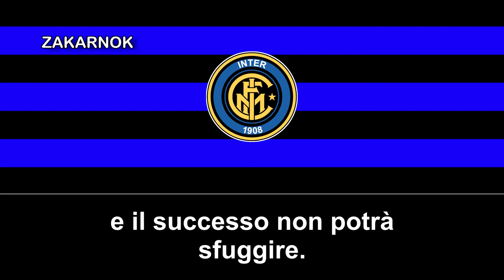Himno antiguo del Inter de Milán (Inno antico delle Internazionale Milano delle 1984)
OTRAS VERSIONES:

El Inter de Milán​ (oficialmente en italiano Football Club Internazionale Milano S.p.A.),​ también conocido como Internazionale (en español, Internacional) y más conocido en su país como Inter,​ es un club de fútbol de Italia con sede en la ciudad de Milán, capital de la región de Lombardía. Fue fundado el 9 de marzo de 1908, bajo el nombre de Foot-Ball Club Internazionale.

Es uno de los clubes más ganadores y con mayor renombre históricamente de Italia, Europa y el mundo. El Inter es el segundo equipo más exitoso del fútbol italiano, con 30 títulos a nivel local (18 ligas, 7 copas y 5 supercopas), igualado con la Associazione Calcio Milan, siendo solo superado por la Juventus Football Club. A nivel internacional ha logrado proclamarse campeón tres veces tanto de la Copa de la UEFA como de la Champions League (en las temporadas 1963/64, 1964/65 y 2009/10), tras lo cual obtuvo en 2 ocasiones la Copa Intercontinental y en una la Copa Mundial de Clubes de la FIFA.

Es el único equipo que ha participado en todas las ediciones de la Serie A, competición instaurada en el año 1929, circunstancia que compartió hasta el 2006 con la Juventus, descendido administrativamente a la Serie B tras el Calciopoli.

El Inter de Milán ejerce de local en el Estadio Giuseppe Meazza (también conocido por su antiguo nombre, San Siro) desde 1947, y lo comparte con el AC Milan.​ Los colores que identifican al equipo son el negro con el azul, y han sido utilizados en los colores de su uniforme desde 1908. Sus rivales tradicionales son el AC Milan, con el que disputa el derbi de Milán (conocido popularmente en Italia como el Derby della Madonnina) y la Juventus de Turín, con quien se enfrenta en el derbi de Italia (Derby d'Italia en italiano).